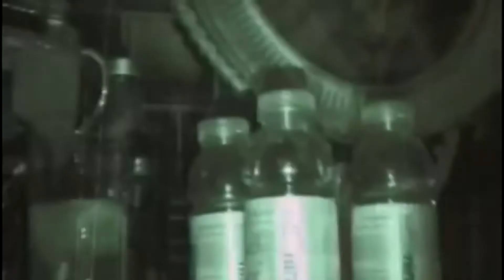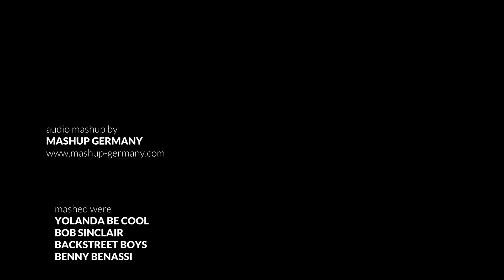Mashup Germany | Multi Track Mashup Extravagance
An older video edit for Mashup Germany's mashup of S-Express, Yolanda Be Cool, Benny Benassi  and a few more artists... Now on Tube! Hope you guys dig it. ♫